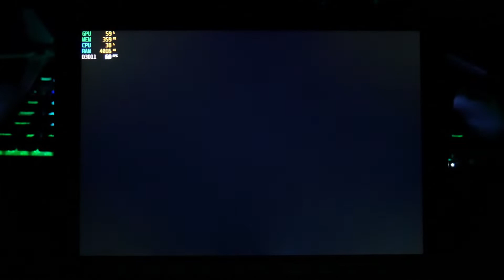Guacamelee 2 on the 2018 Surface Go 8gb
Gaming on the 2018 Surface go 8gb 128gb ssd - Guacamelee 2

Resolution: 1280x800
FPS: 60 (vsync on)
Settings: high

fan used.. plugged in and was on best performance power options

My Gear:

2018 Surface Go
Surface Go Cobalt Type Cover
128gb Sandisk Microsd

2017 Surface pro Tumi sleeve

Thanks!

Josher

● Music Released and Provided by Tasty
● Song Title: Rhodz - Floating On Your Memories